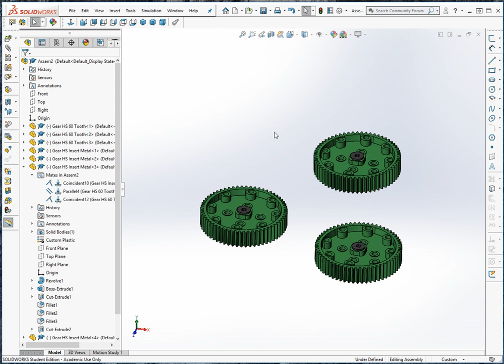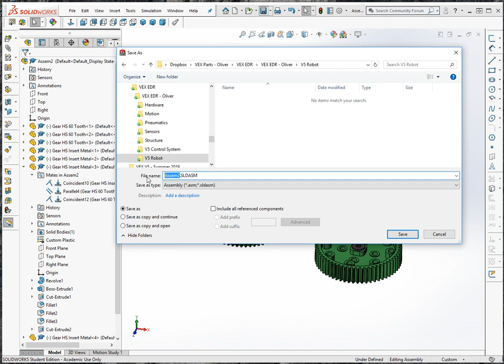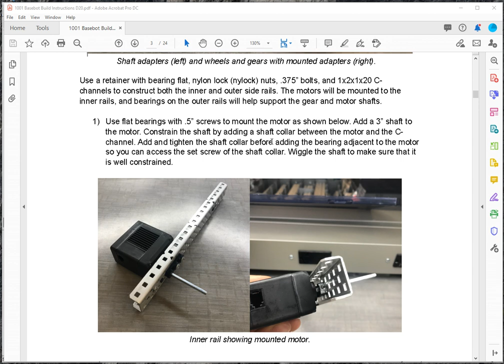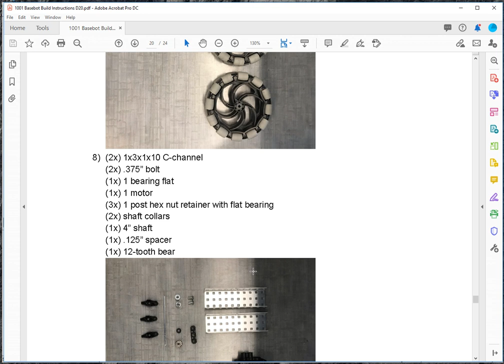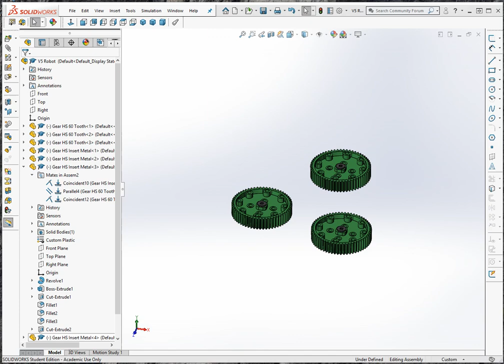VEX V5 SolidWorks Robot Assembly Begin Step 1 Video F